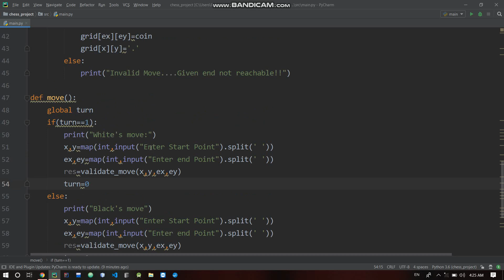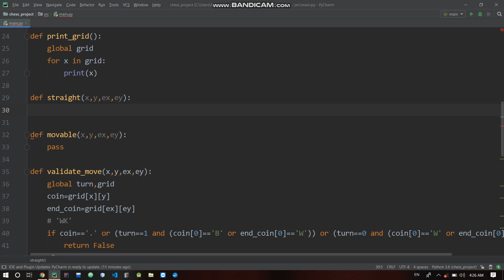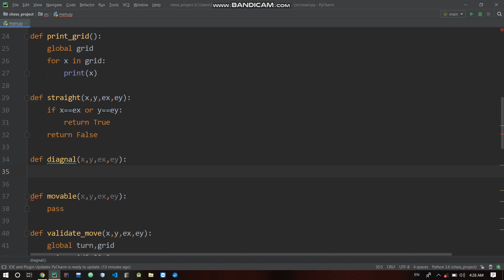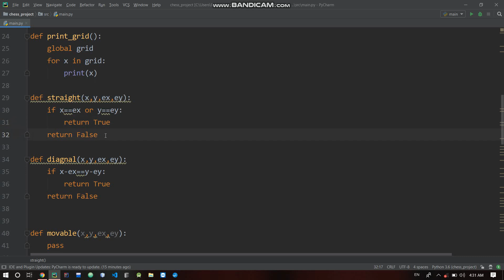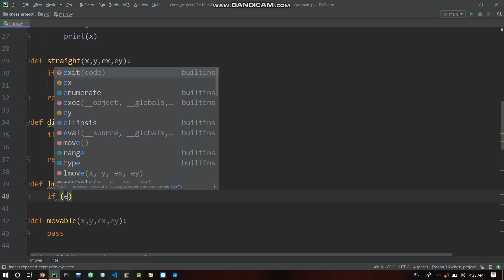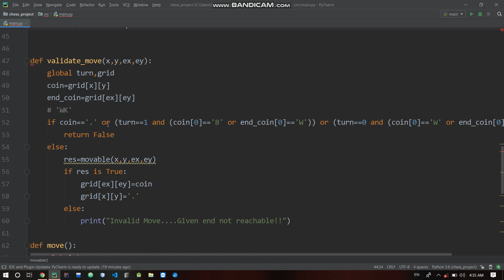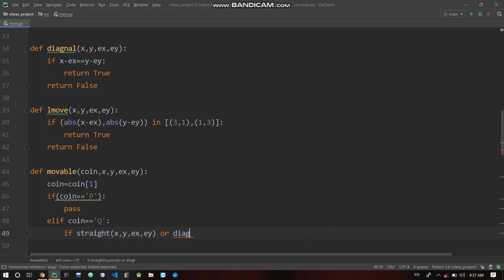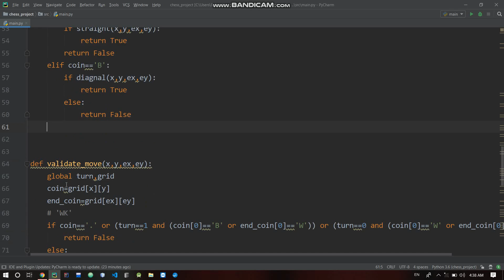Chess Game with Python in Tamil Part-3 | Beginner projects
This video explains how to code the individual movements of the player's coin in the chess board. All the pieces in the board have a certain type of movement like diagonal , vertical , horizontal or L-Shaped moves. To code these moves we need to take into account the x and y changes o the starting and the end points of the given moves

comment down your clarification below